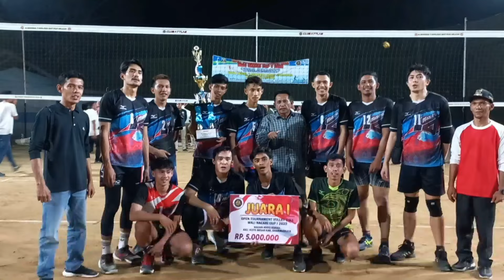sengit》Asam batuah vs Buana putra | Babak 8 besar open dusun rantau panjang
Sorotan laga babak 8 besar
TURNAMEN BOLA VOLI
KARANG TARUNA TUAH SAKATO CUP 2024
yg di selenggarakan di
Dusun rantau panjang
kecamatan : JUJUHAN
kabupaten : MUARA BUNGO

yang mempertemukan tim dari
BUANA PUTRA VS ASAM BATUAH

Dan di akhir laga panjang tim dari BUANA PUTRA
keluar sebagai pemenang dengan SKOR 3 - 1

Tonton keseruan voli tarkam sumatra hanya di chanel sule kw prikiraw

Trimah kasih banyak buat sahabat" voli mania yg selalu dukung chanel ini dengan
like,komen,subcriebe dan share